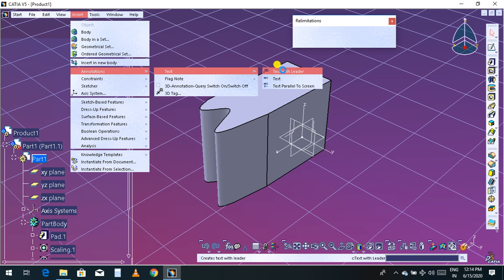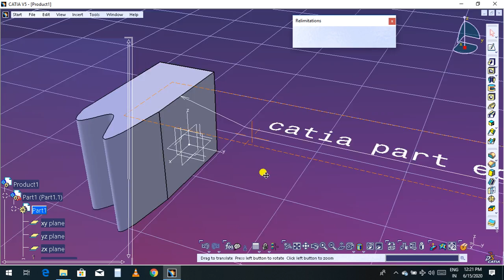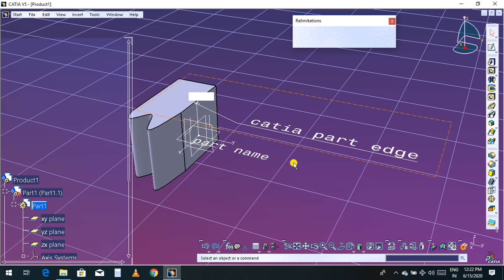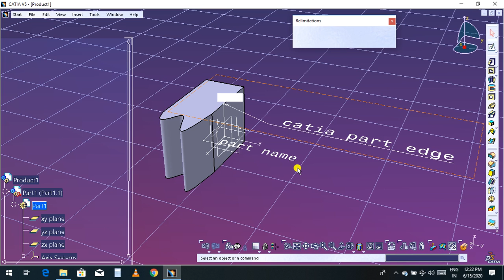#59 - CATIA Beginner Tutorial: Text with Leader - Text parallel text